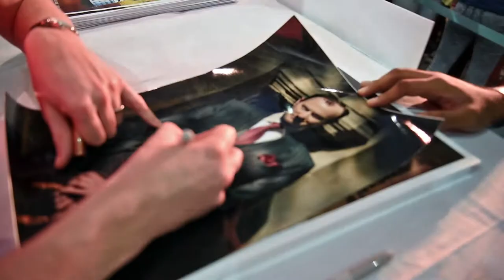MFCC: Mark Gatiss